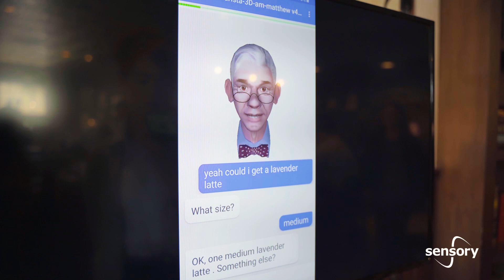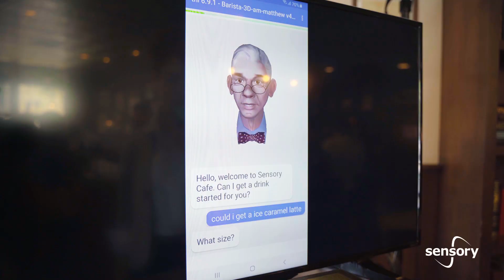Sensory's "Barista"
The "Barista" virtual assistant features the integration of Sensory’s technologies forged to provide an end-to-end platform for self-service and voice ordering.

“Sensory Inc. adapted their natural language technology to enable voice ordering in a local coffee shop. A recently published video reveals a genuine level of excitement when people are provided with a voice-first ordering experience.” –CEO Todd Mozer